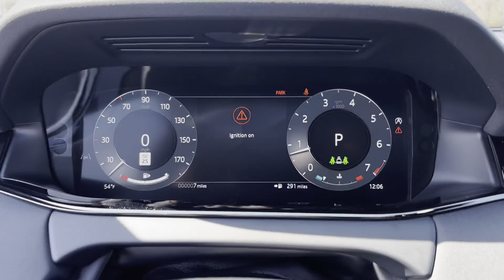2024 Land Rover Range Rover Evoque Dynamic SE Dublin, Worthington, Westerville, Bexley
2024 Land Rover Range Rover Evoque Dynamic SE SALZL2FXXRH248231 Video

To schedule a test drive in this 2024 Land Rover Range Rover Evoque Dynamic SE, call us at or stop by our showroom located at 5775 Venture Dr, Dublin, OH 43017

This 2024 Land Rover Range Rover Evoque Dynamic SE is full of phenomenal features such as: